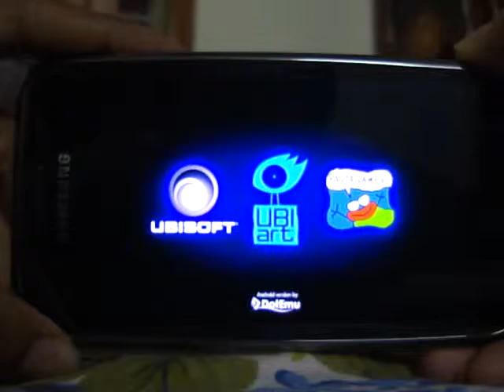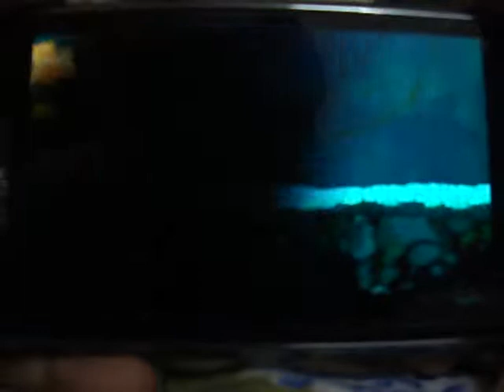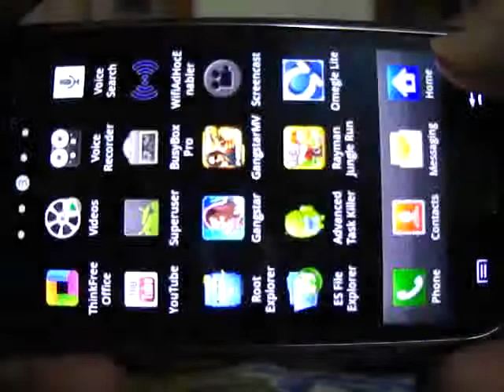Rayman Origins on S Plus